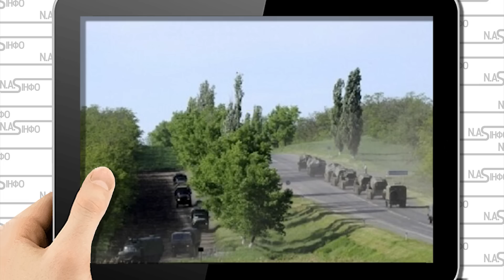Прямо на кордоні! ЗСУ вліпили білорусам: Останнє попередження. Видав- тотальний розгром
Своє звернення до військовослужбовців Республіки Білорусь військові ЗСУ розмістили у Telegram-каналі.